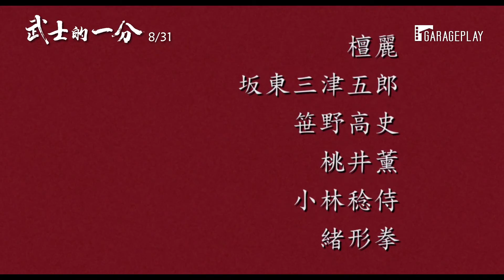【武士的一分】山田洋次武士三部曲 木村拓哉最經典武士電影 8/31(五) 至死不退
山田洋次 武士三部曲 最終章。木村拓哉被陷害毒瞎，他該如何找回武士的尊嚴與守護自己的愛？